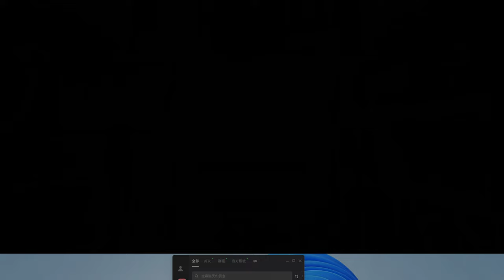《遊戲精華》Steam《翼星求生 ICARUS》#6 消滅致命掠食者~精華片段！其實這任務對新手來說真的不友善QQ★遊戲分享 BY Z哥★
《遊戲精華》清單